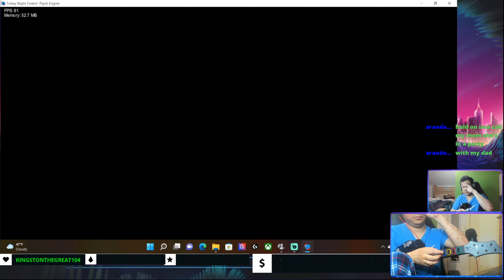1st Try & FC! Lord X VS Majin Sonic [Endless Cycles] With A Guitar Hero Controller (4K)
Very Catchy Song.

Endless Will Always Be My Favorite Song :)